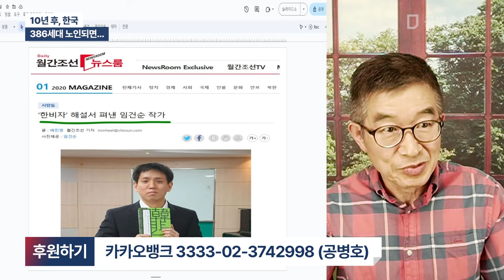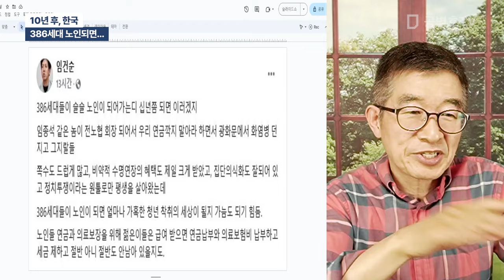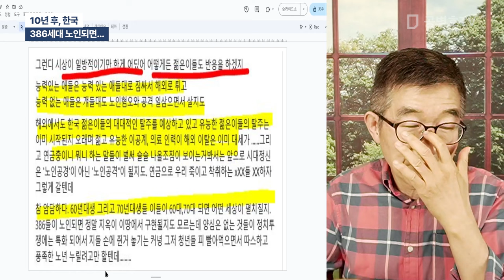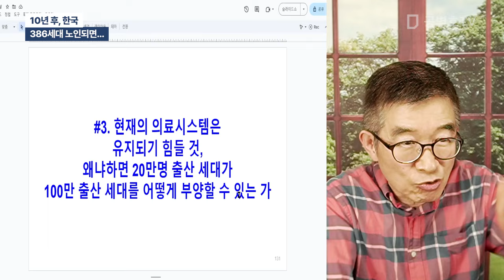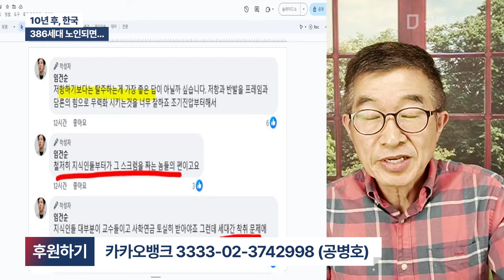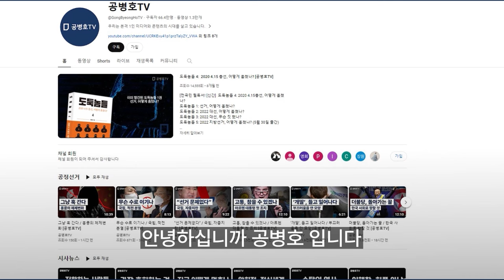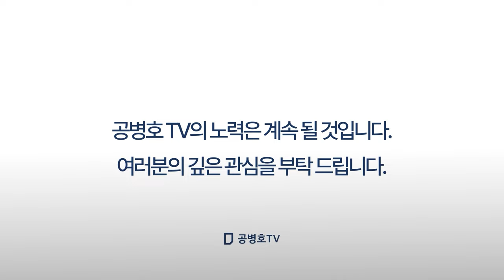10년 후, 한국 / 386세대 노인되면... [공병호TV]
Bitcoin : 3MTW849AkP2ftLeSK2teZHMmzLu7Z83s9U